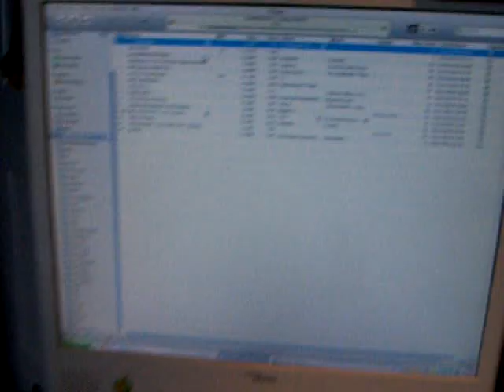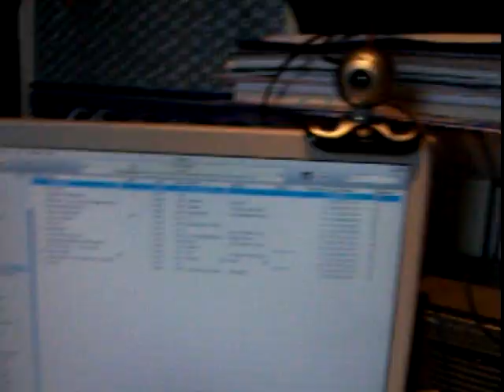Oldschool style video - Before the pioneer gets boxed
Quick un-edited video with OLD CAMERA - If you remember from my ancient videos, this is the camera where the mic actually bottoms out from SPL. Remember how it used to click when i went down by the subs four 8"s + 10"? It now clicks by my desk - just an idea of how much louder this temporary setup is!
The plan is to port the pioneer with circular flares... two big ones either side. Make it nice and boomy, and use the great x-max this thing is capible of. Oh btw, it was on 2080Wrms in this video. !!